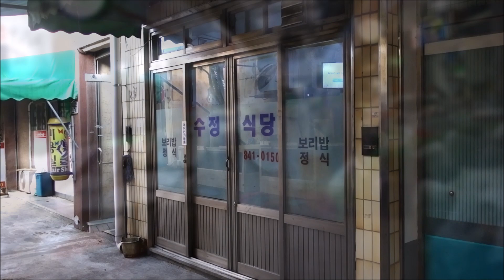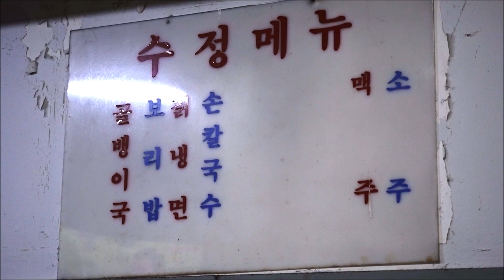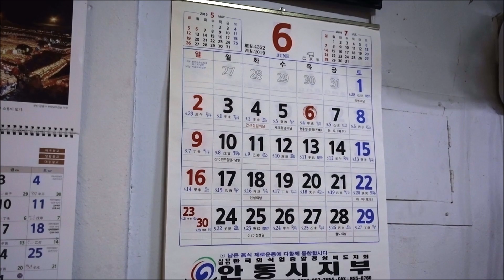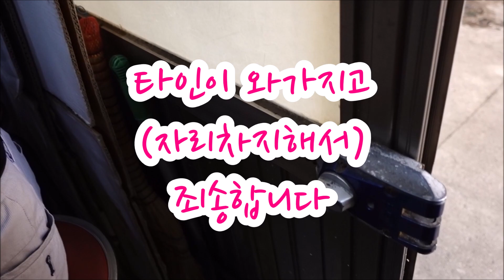(안동)11첩 반상이 4천원! 82세 할머니의 엄청난 보리밥집! 안동 신시장 수정식당 Korean[ food / barley-bab bibimbap [맛있겠다 Yummy]